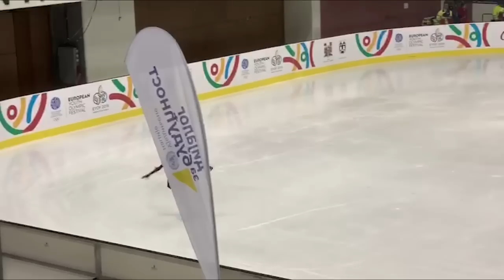Анна Щербакова выиграла золотую медаль на Европейском юношеском олимпийском фестивале